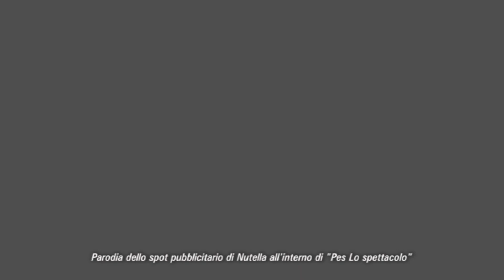NUCELLA SPOT HD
Questa parodia del noto spot televisivo di Nutella è stato inserito in "Pes Lo spettacolo" di e con Vincenzo Olivieri, Marco Papa e Tiziana Di Tonno, messo in scena al Teatro G. D'Annunzio di Pescara il 26 agosto 2013. Con questo spot, che è stato applauditissimo, volevamo ringraziare di cuore le persone presenti che hanno reso lo spettacolo unico.